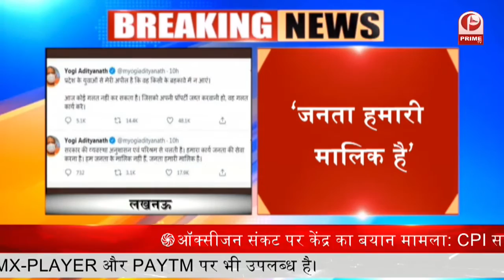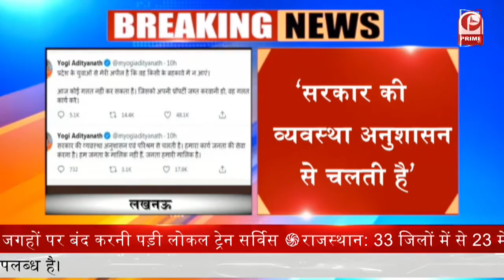AAP सांसद Sanjay Singh ने सदन में दिया नोटिस || Prime Tv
ऑक्सीजन की कमी से लोगों की मौत मामला

AAP सांसद संजय सिंह ने सदन में दिया नोटिस

संजय सिंह ने विशेषाधिकार हनन का नोटिस दिया

झूठ बोलना सदन और देश के लोगों का अपमान है

सर्वोच्च सदन में मोदी सरकार के मंत्री ने झूठ बोला

ऑक्सीजन की कमी से हुई मौतों के हज़ारो साक्ष्य हैं

इस संबंध में विशेषाधिकार हनन का नोटिस दिया है